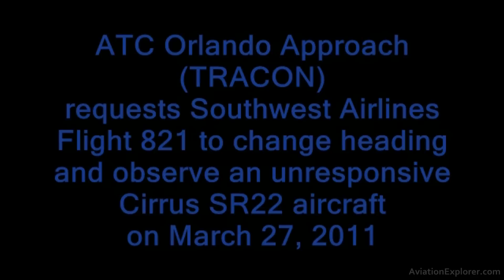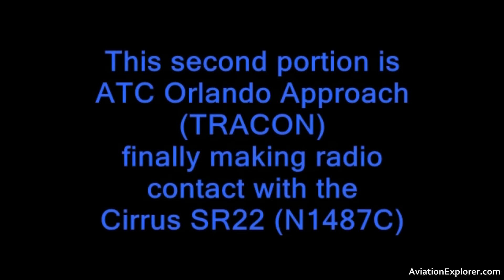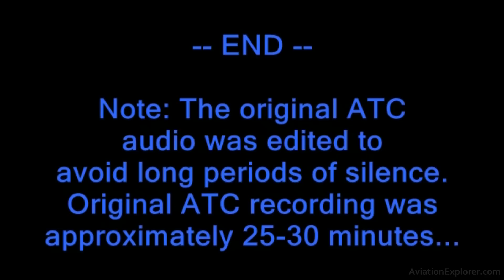Southwest Airlines Flight 821 Is Requested By ATC To Check On Unresponsive Cirrus Aircraft ATC Audio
- NTSB investigating incident involving ATC request for a commercial plane to fly near non-responsive airplane.

The National Transportation Safety Board is investigating an incident involving a Southwest Airlines airplane that was requested to veer off course by Air Traffic Control to view into the cockpit of a general aviation airplane that had been out of radio communication.

On Sunday, March 27, 2011, Southwest Airlines flight 821 -- a Boeing 737 -- was requested by Central Florida Terminal Radar Approach Control (TRACON) to check on a Cirrus SR22 that had been out of radio contact for an hour. The TRACON vectored the Southwest Airlines commercial flight until visual contact was obtained with the Cirrus. The Southwest pilots reported seeing two people in the cockpit. The Southwest flight turned away and the air traffic controller then vectored the aircraft for its arrival at Orlando International Airport. Approximately thirty seconds later the Cirrus contacted Jacksonville Center who gave them the current frequency. Both aircraft landed safely at their destinations.

In a statement, the FAA reported that preliminary information indicated that there was a loss of required separation between the two aircraft. The FAA has suspended the air traffic controller, who is a supervisor.

"By placing this passenger aircraft in close proximity to another plane, the air traffic controller compromised the safety of everyone involved. This incident was totally inappropriate," said FAA Administrator Randy Babbitt. "We are reviewing the air traffic procedures used here and making sure everyone understands the protocols for contacting unresponsive aircraft."